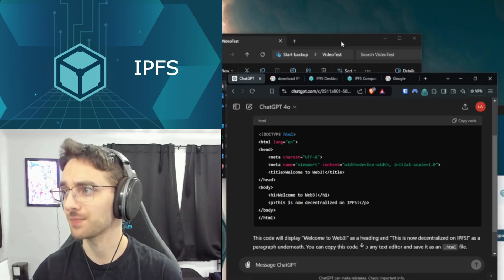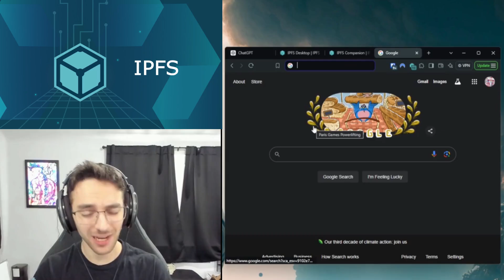Host a Decentralized Website on IPFS (Web3)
How to publish your website on IPFS. Lets decentralize the internet together! Note this is very basic and for beginners. There's a ton to learn about IPFS, but this is a very basic overview. Enjoy!